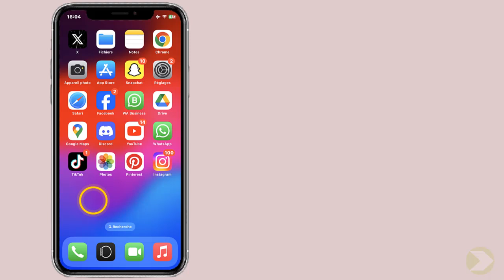Comment enregistrer une photo Pinterest dans la galerie iPhone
Dans ce Tuto de design, je vais vous expliquer une technique pour apprendre comment enregistrer une photo Pinterest dans la galerie iPhone

Comment enregistrer une image Pinterest dans sa galerie iPhone
Droit au but, nous allons plonger dans le vif du sujet. aujourd'hui, nous allons parler d'un sujet qui a suscité beaucoup de curiOSité parmi les utilisateurs d'iPhone : comment enregistrer une photo Pinterest dans la galerie de votre iPhone. c'est une question qui revient souvent, et nous allons y répondre de manière simple et efficace. préparez-vous à découvrir des astuces qui vont radicalement changer votre expérience Pinterest sur iPhone. plongeons directement dans le tutoriel sans plus attendre. Alors comment enregistrer des photos Pinterest dans sa galerie iPhone ?

Voulez-vous que je vous montre comment enregistrer une photo de Pinterest dans sa galerie

Comment enregistrer une photo Pinterest dans sa galerie iPhone
Pour enregistrer une image Pinterest dans la galerie iPhone, commencez par ouvrir l'application Pinterest. ensuite, sélectionnez l'image que vous souhaitez enregistrer. en haut de l'image, vous verrez un menu à trois points, appuyez dessus. un menu déroulant apparaîtra, choisissez l'option 'télécharger l'image'. une fois l'image téléchargée, allez dans l'application 'photos' sur votre iPhone, vous y trouverez l'image que vous venez d'enregistrer.
Voici comment enregistrer une image Pinterest dans sa galerie iPhone étape par étape
1- Ouvrez 'Pinterest'
2- Cliquez sur l'image
3- Appuyez sur le menu à trois points
4- Cliquez sur 'Télécharger l'image'
5- Ouvrez 'Photos'
Voilà donc comment enregistrer une photo de Pinterest dans sa galerie iPhone

J'espère sincèrement que ce tutoriel a été extrêmement bénéfique pour vous et que vous avez pu acquérir de nouvelles connaissances grâce à lui.comment enregistrer une photo de Pinterest dans sa galerie. Vous m'aiderez à faire plus de tutoriels !

Si vous avez des interrogations ou des requêtes concernant le sujet 'comment enregistrer une photo sur Pinterest dans sa galerie iPhone', n'hésitez pas à les poser. Je suis là pour vous aider et vous apporter des réponses.

En partageant cette vidéo avec votre famille et vos amis, vous pouvez non seulement renforcer le soutien à notre chaîne, mais également leur permettre d'apprendre comment enregistrer une photo sur Pinterest dans sa galerie iPhone et de bénéficier de son contenu.

Tutoriel : comment enregistrer une photo Pinterest dans la galerie iPhone

Rubrique : comment enregistrer une photo de Pinterest dans sa galerie iPhone

Sujets similaires :